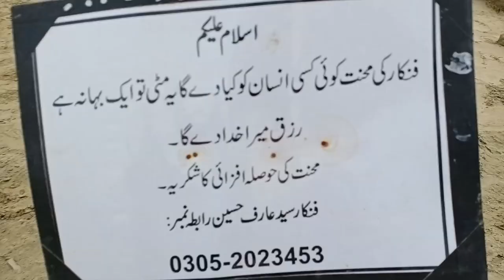My First Vlog Karachi tour 2019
I visited Karachi recently and i was amaze to see good changes in Karachi so i thought i should capture what i see and show to the world as well.
So this is my first vlog karachi tour 2019 so plz ignore my mistakes.